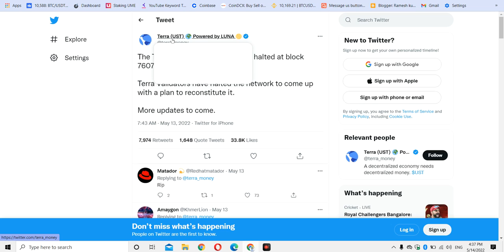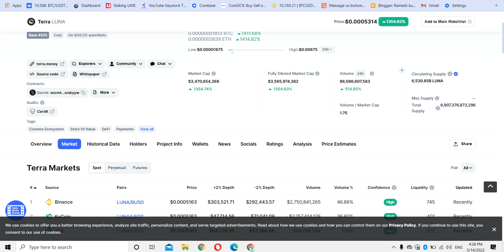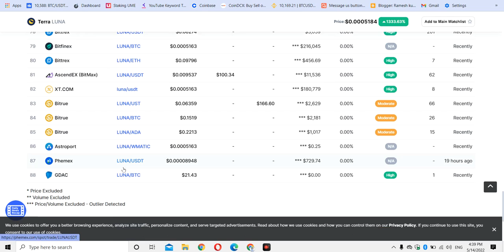luna coin news latest 1300% Pump | Luna बन गया meme Coin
terra (luna coin price prediction)
luna coin giảm mạnh
luna coin news in hindi
luna coin twitter
luna coin on binance